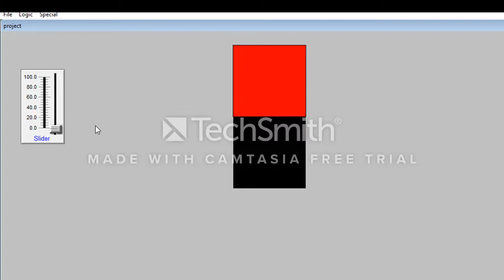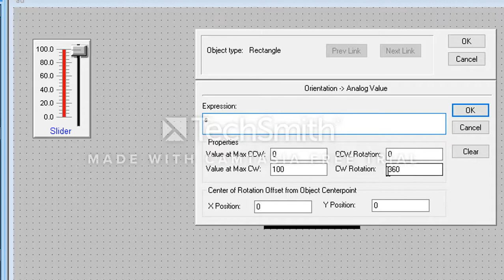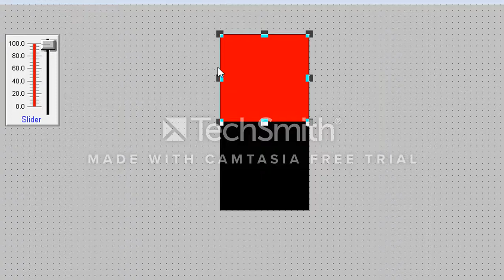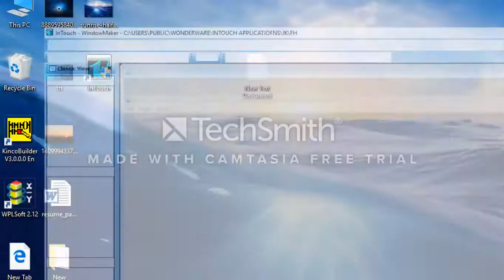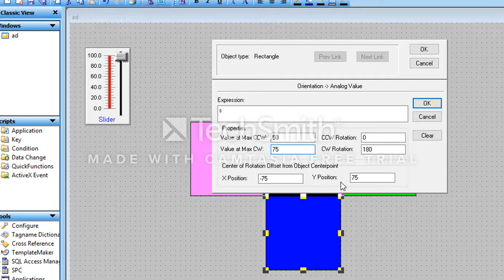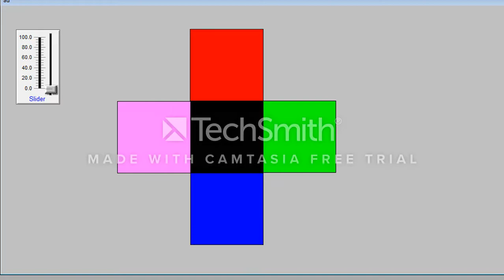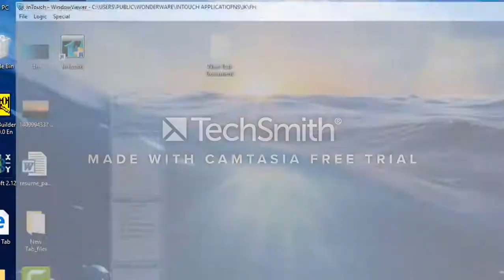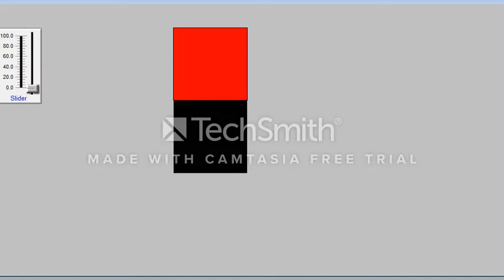Part -7 "Orientation assignment of Invensys Wonderware SCADA "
Apply indusrtial orientation Property for  a box or object.
Orientation assignment of Invensys Wonderware SCADA